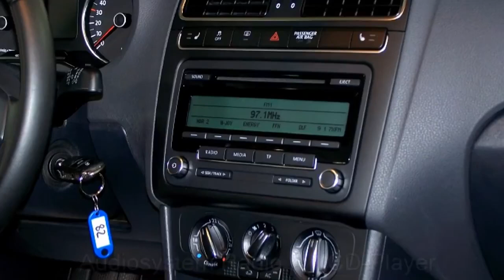Volkswagen Polo Team BY1365 Deep Black Perleffekt Autohaus Czychy